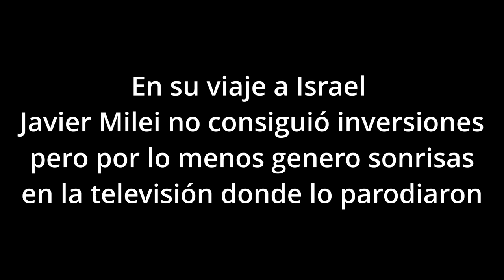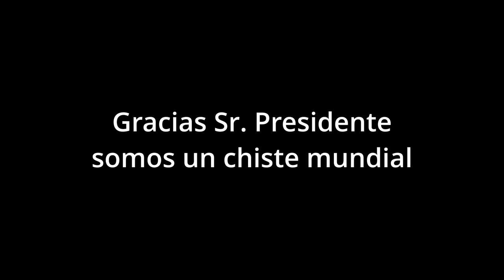Javier Milei burlado en la televisión Israelita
n el viaje que el presidente Javier Milei realiza por Israel, más por motivos personales que protocolares, tomando decisiones inconsultas y marcadas solo por su ideología personal y religiosa, brindando su apoyo incondicional al Estado de Israel donde no se lo vio bien, sino que en muchas ocasiones era guiado como un niño por sus anfitriones.

El programa de televisión Eretz Nehederet dedicado al humor político, se burlo de Javier Milei por varias de sus costumbres poco habituales y que son motivo de burlas incluso en la Argentina como son, el utilizar camperas con 40° de calor, tener episodios de hiperactividad con incontinencia verbal, exponer teorías económicas inconsistentes e incoherencias con un alto grado de violencia en lo discursivo y físico.

Este viaje a Israel no aporta NADA a la Argentina, mucho menos inversiones, todo lo contrario, es un gasto innecesario de un presidente que dice NO HAY PLATA, pero piensa mudar la embajada con los gastos que implican, su viaje es pagado por el Poder Ejecutivo, es decir con la nuestra se paga los costos de satisfacer sus intereses personales.